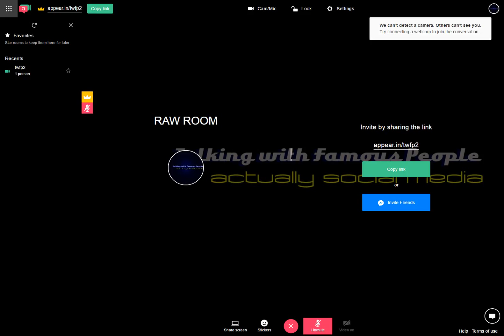Raw Room Two Recording 2017-05-05 18-47-50-346